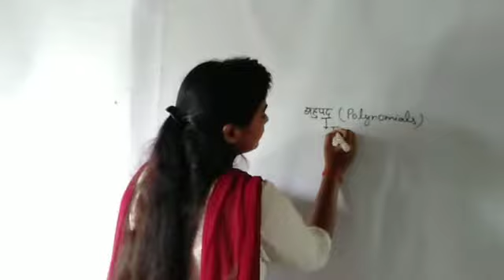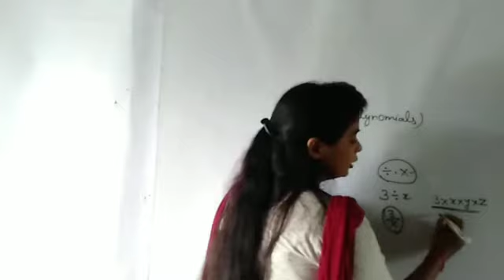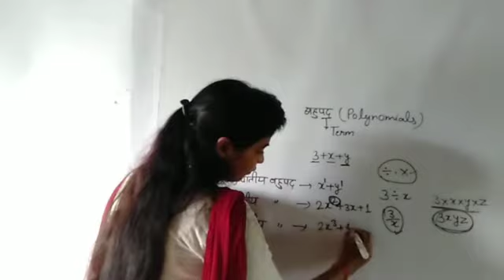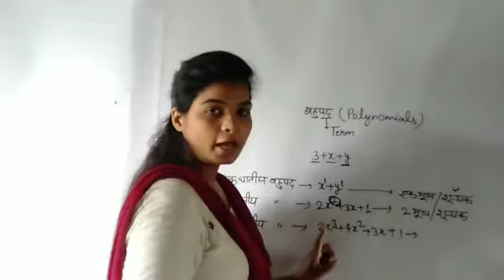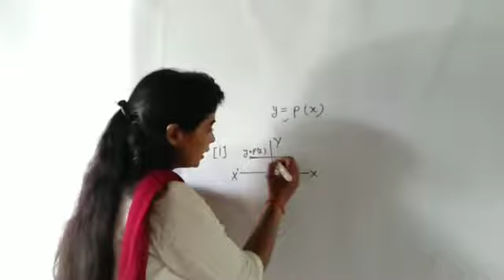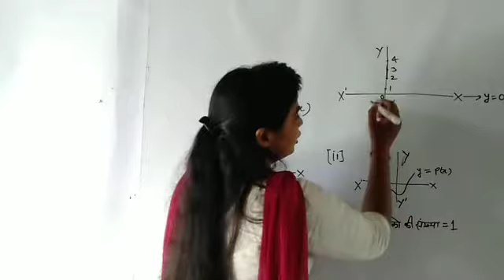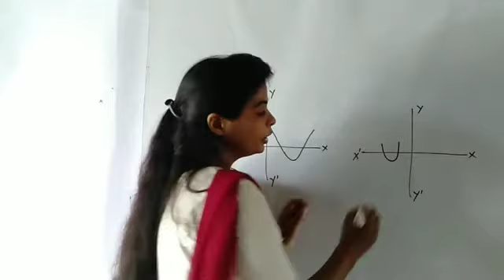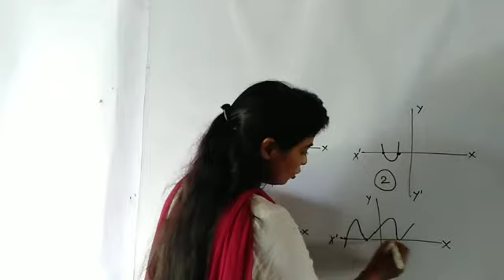UP Board Maths class 10 Exercise 2.1 | बहुपद |High school maths